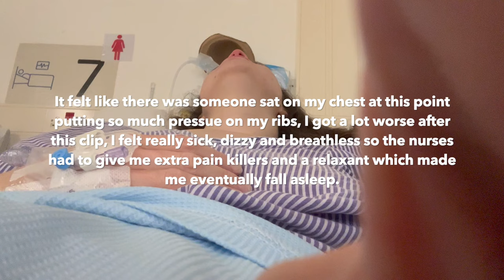Summer solstice celebrations with my man to surgery (Endometriosis Operation Vlog)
Come along with me and my partner to a summer solstice celebration and concert, then make the huge switch to having a laparoscopy operation to find out if I have endometriosis.

Be prepared for some laughs and some TMI...

00:00 - what to expect
03:20 - solstice morning antics
05:57 - manifestation board
07:19 - getting ready
08:13 - meet my partner
11:46 - summer solstice celebrations
15:18 - morning of the operation
18:47 - just out of surgery
21:21 - day 3 post operation
25:26 - day 4 post operation
27:20 - day 6 post operation
29:44 - day 8 post operation
34:38 - day 16 post operation

P E R I O D   P A I N   R E L I E F   D E V I C E - myoovie

L E T S   C O - C R E A T E   T O G E T H E R 👇🏼

O T H E R   W A Y S   T O   C O N N E C T 👇🏼